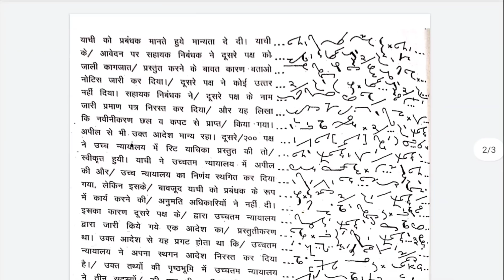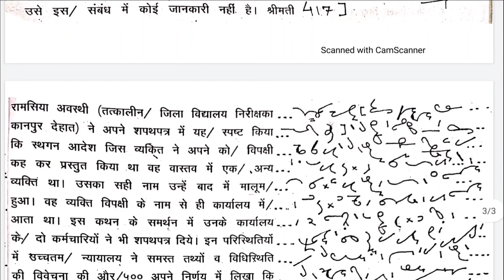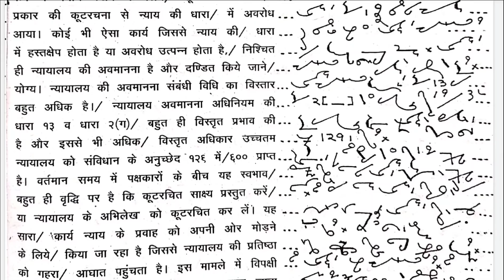Rajsthan High Court स्टेनोग्राफर Legal Dictation | Legal Dictation 80 WPM | High Court Skill Test